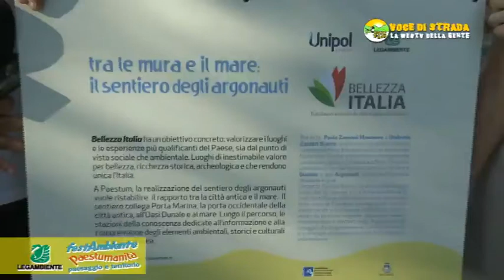Unipol e la sostenibilità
Per il Gruppo Unipol, la sostenibilità è saldamente integrata al modo di fare business , e ogni giorno si concretizza nella costruzione dei prodotti, nella declinazione dei servizi per il cliente, oltre che nello stile di relazione con tutti gli Stakeholder, a partire dai dipendenti e dalla comunità.
Lo spiega Nicoletta Tranquillo, dell'ufficio sostenibilità di Unipol che racconta di com'è nata la collaborazione con Legambiente